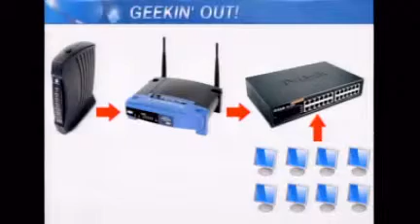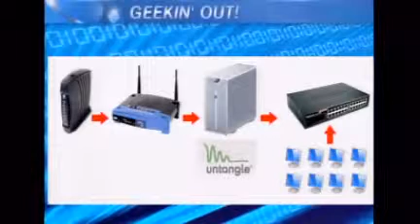Episode 20 (Firewalls) 04/04/2011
Episode 20 Geekin' Out w/ KRRS Systems